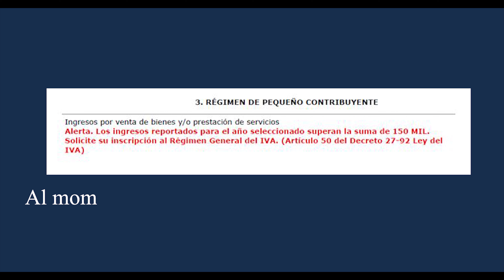El aviso en el Régimen de Pequeño Contribuyente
Régimen de Pequeño Contribuyente

El Aviso que no debes pasar por alto.

Si estas en el Régimen de pequeño Contribuyente es importante tomar nota del limite en las ventas de 150,000.00
Al momento de llenar el formulario de IVA Pequeño Contribuyente le saldrá un aviso como el que se muestra arriba cuando ya haya superado el limite de Ventas

Vesco Consultores es una firma de auditores que le proporcionan soluciones de alto nivel; fundada por jóvenes visionarios. La experiencia de sus socios en las ramas antes mencionadas desde hace más de quince años permite dar a sus clientes la asesoría que necesitan.

Entender su negocio y perseguir sus objetivos es nuestro trabajo. Trabajamos con excelencia.
Cada cliente es diferente por eso nos adaptamos a cada exigencia lo que nos permite gestionar cada trabajo de manera diferente.

Garantizamos que será atendido de la manera más profesional y que se sentirá como en casa.